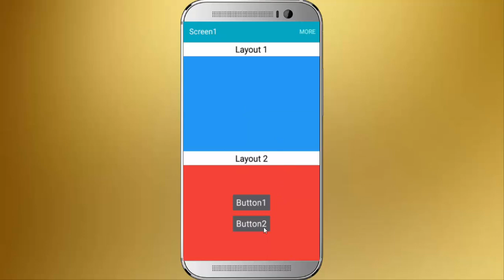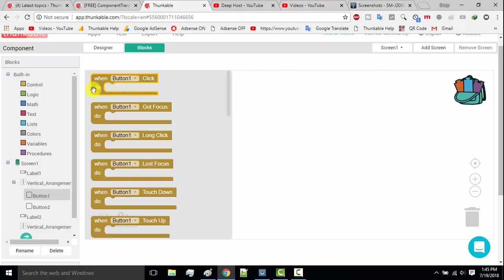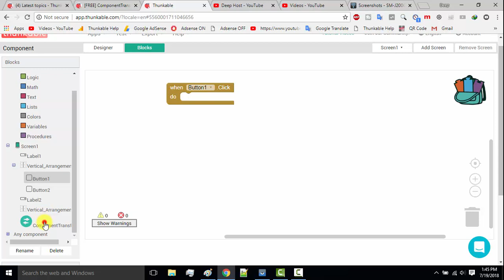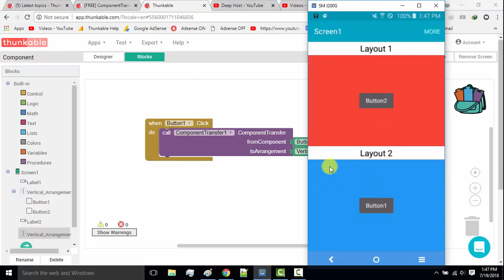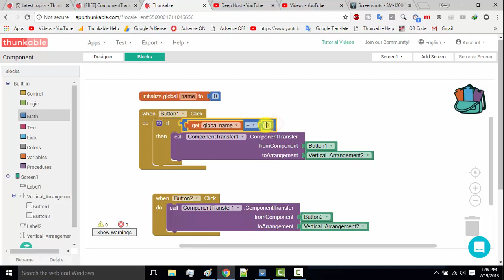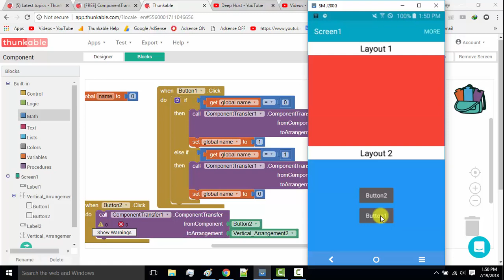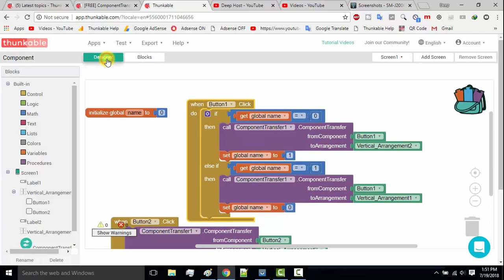Thunkable Component Transfer Extension | New Extension | Appybuilder | Makeroid